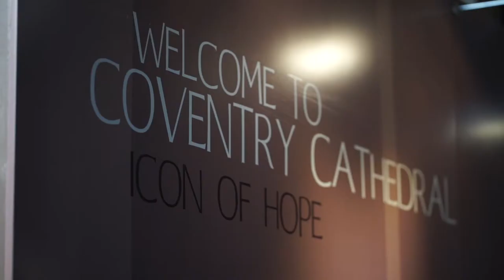Pride of Coventry Awards Night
The Pride of Coventry and Warwickshire Awards 2015 were truly a night to remember. Here are some of the highlights.